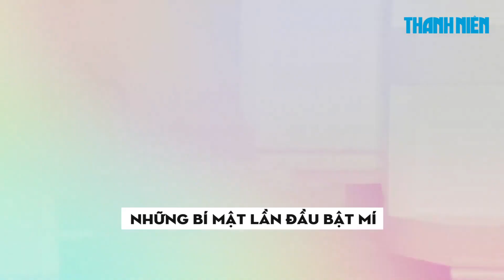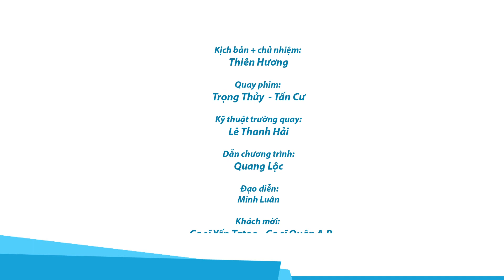[GƯƠNG MẶT SHOWBIZ]: Quân A.P và Yến Tatoo hát live, "bóc phốt" lẫn nhau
Cùng là hai giọng hát gây sốt trên mạng với những bản hit triệu view, Quân A.P và Yến Tatoo sẽ tiết lộ những bí mật gì? Các bạn muốn nghe ca khúc live nào? Cùng theo dõi chương trình Gương mặt showbiz nhé!